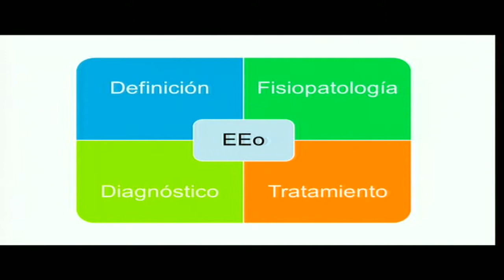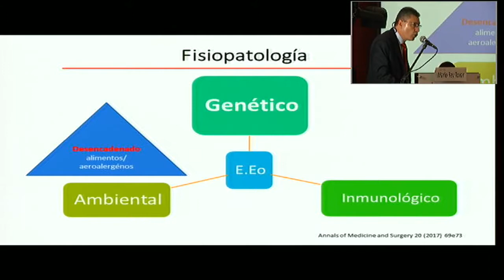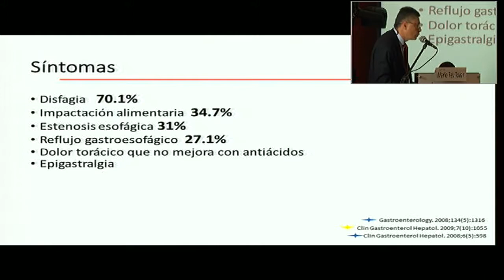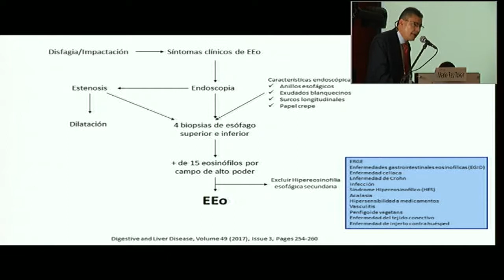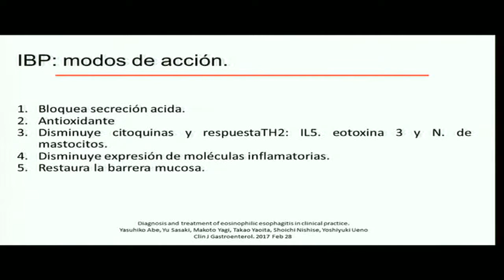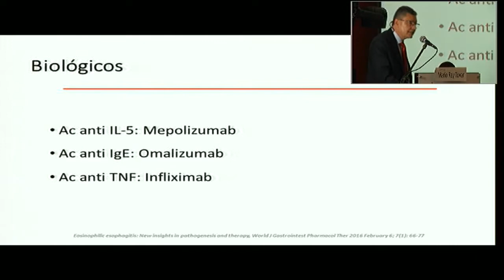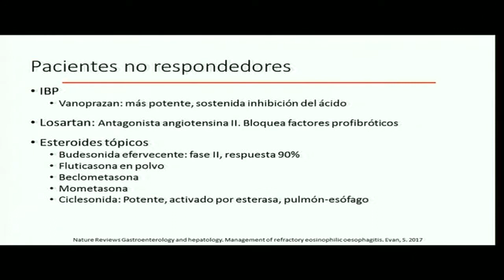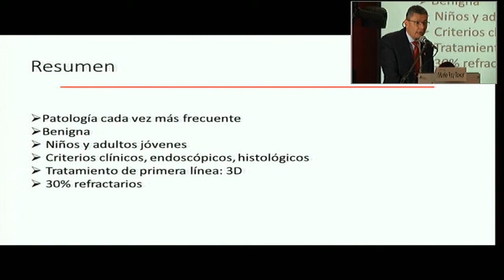Esofagitis eosinofílica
ACADI 2017